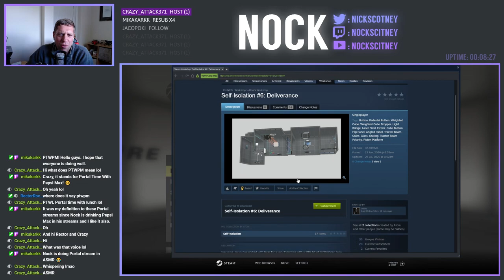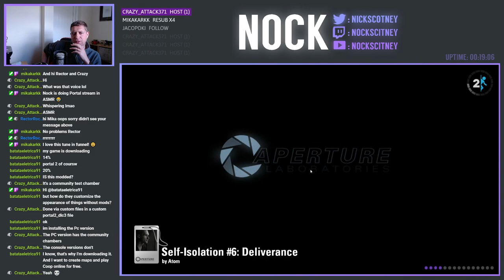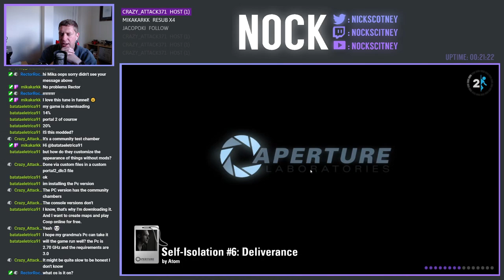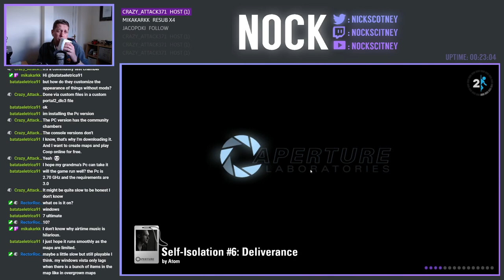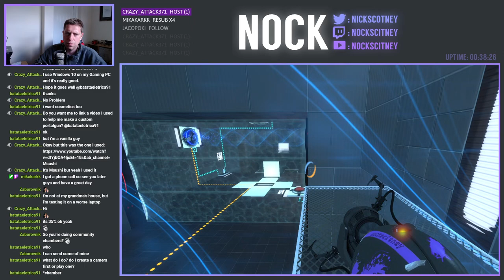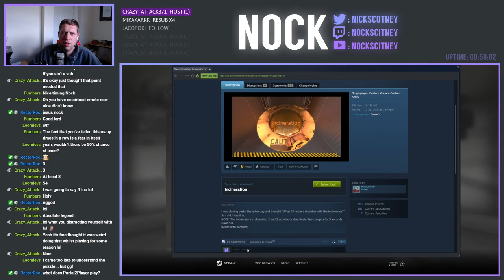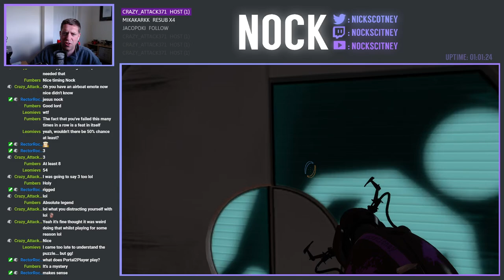Self Isolation #6 & Incineration | Community Chambers Stream (2021-05-06)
Today we take on another Atom map, Self Isolation #6, revolving around funnels and then play Incineration, which makes use of . . . well . . . Incinerators.

0:00 - Self Isolation #6: Deliverance by atom
50:20 - Incineration by Portal2Player